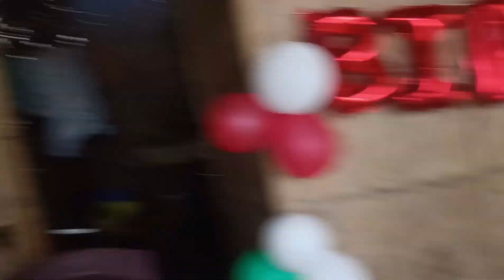Ganga snanao je oka Habai//Pisa birthday celebration Monaline🥳//Phanjamuti Basumatary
Gangga snan Puja
Happy birthday celebration
Simple birthday celebration decoration
Phanjamuti Basumatary